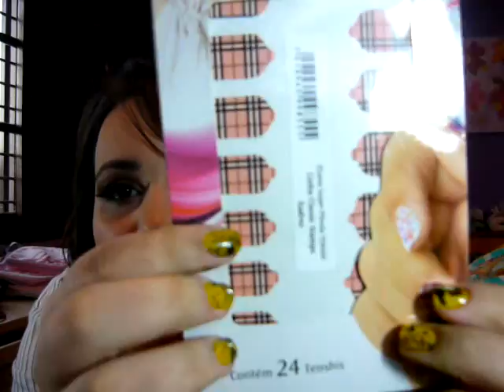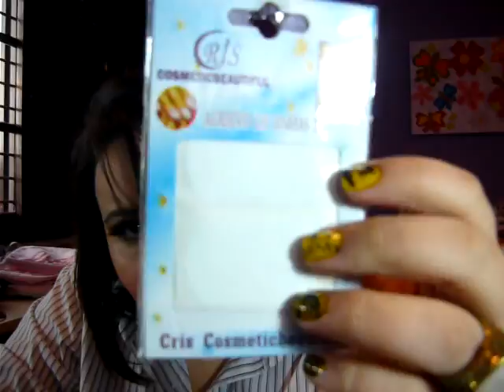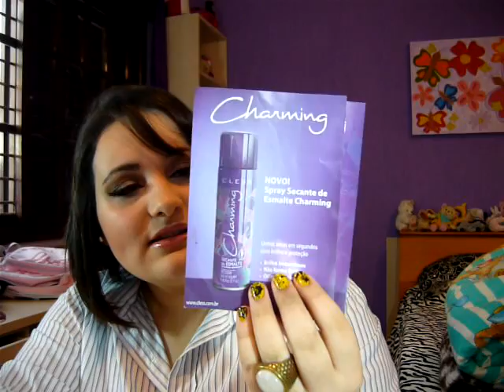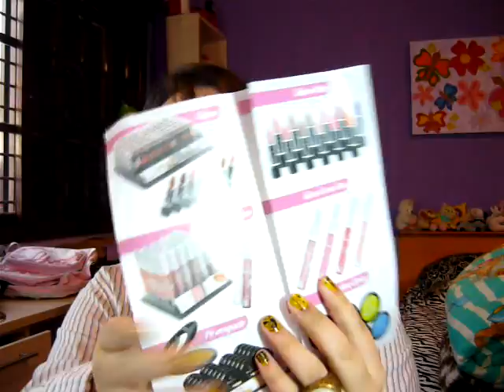Parceria Lee Cosméticos.